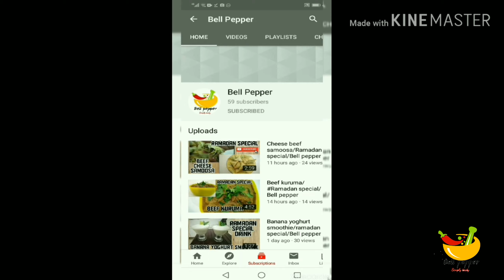Dalgona coffee/ഡാൽഗോന കോഫി/Bell pepper